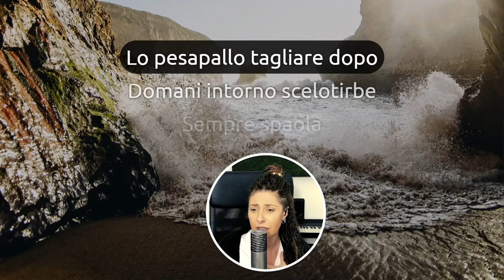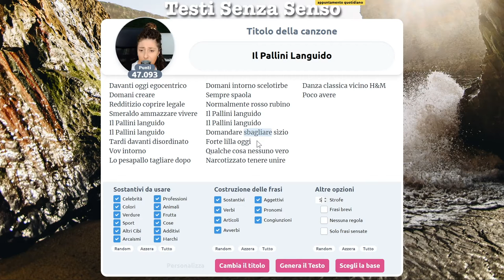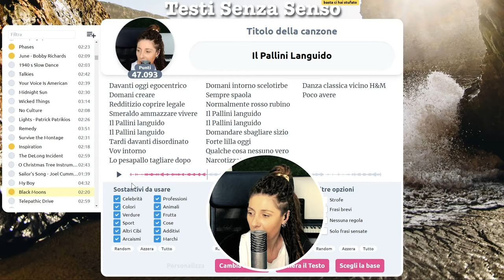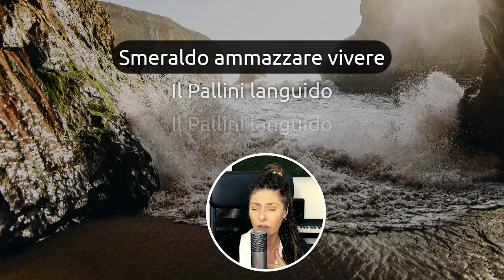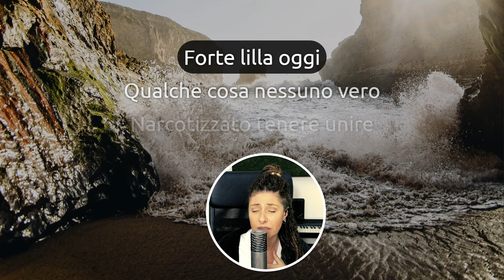Il Pallini Languido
Tremate! I Testi Senza Senso son tornati 😈
"Il Pallini Languido" vi ammalierà per due semplici motivi: si chiama Pallini ed è languido.😑